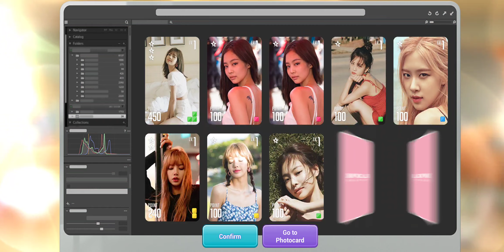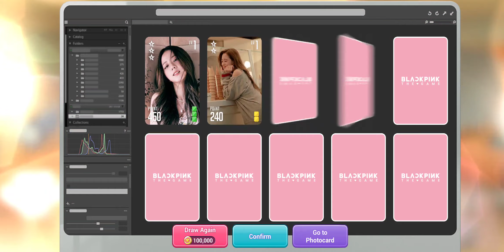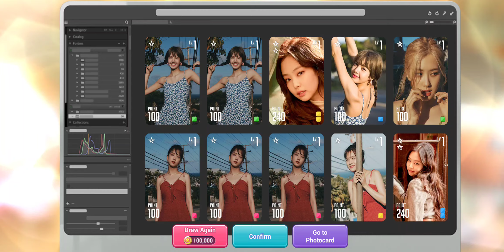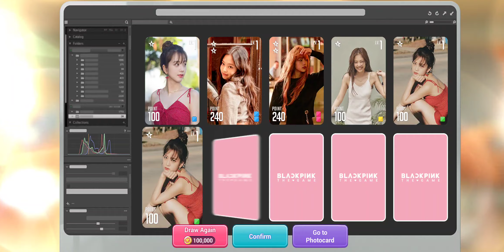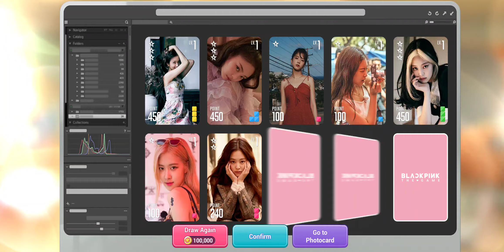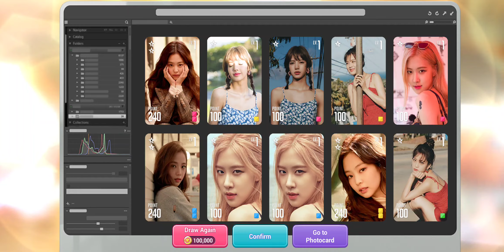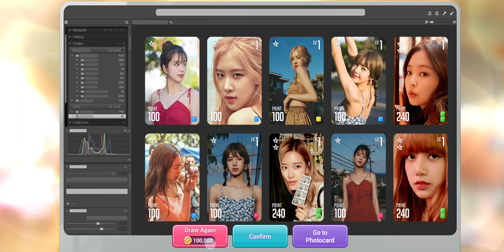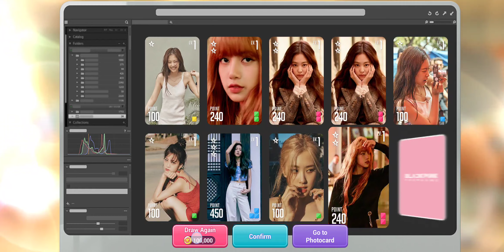240204 Spend 11,5 million coins for gacha, get one + one 5⭐ cards || BLACKPINK THE GAME || Part 110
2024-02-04, end at 11:30:49 (GMT+7)

Trying play like a normal, without special items

Spend 11,5 million coins for gacha, get one + one 5⭐ cards || BLACKPINK THE GAME || Part 110